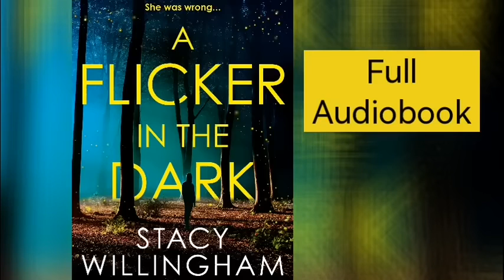Flicker in Dark - Stacy Willingham Mystery Thriller Crime Suspense Murder Psychological Audiobook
Here, you'll find a treasure trove of books, each meticulously written or/and curated by MindlLixir. Our channel is dedicated to bringing you exclusive, thought-provoking content, all presented in English. Whether you're a lifelong learner or just looking for something new, there's something here for everyone. Enjoy the journey through the pages of knowledge we've prepared just for you!

We specialize in publishing a diverse range of books and audiobooks focused on the Law of Attraction, philosophy, wealth creation, and insightful wisdom.

Drawing inspiration from esteemed philosophers such as Lao Tzu, Marcus Aurelius, Epictetus, Neville Goddard, Joseph Murphy, Abdullah, among others, we aim to enrich minds and lives. Your support is greatly appreciated.